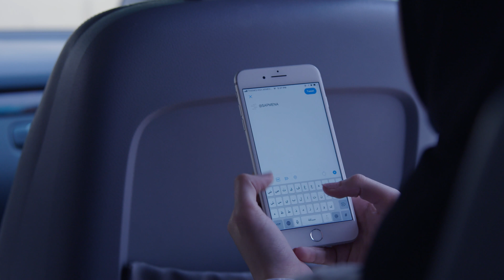Do More in Your First Week With SAP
Replace manual tasks with intelligent, data-driven processes and align your goals with the organization.